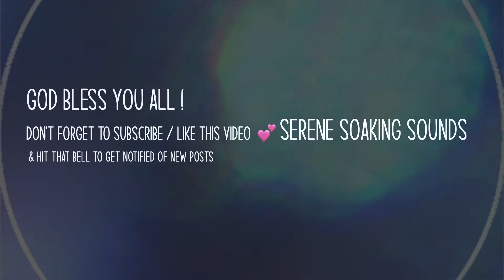Ephesians // Waterfall // Uplifting Hike // Spoken Scripture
💚What a Special Day it is indeed 💚
The Resurrection of Jesus Christ plays a crucial role in our salvation, yet we only celebrate it once a year, so to that I say let us celebrate every Sunday like resurrection Sunday! - Romans 4:25 tells us that Jesus was “raised for our justification.” and what a loving father we all have that he would sacrifice all that he has for us, his children.

When you think about it, the belief & realization of the resurrection of Jesus defines & separates Christianity, solidifying that God loved the world so much, that he gave us his son son as a sacrifice for our sins, who was then raised from the dead completing all that needed to be done in order for us to have the free gift of salvation. Now all we have to do is accept it &  pass along this extremely vital news ! How Great is our God ! How Amazing is Jesus ! Thank you Jesus for what you did for us all that day on the cross!

💚Would you help this channel grow💚

Let's get the Good word out there !

Serene Soaking Sounds
If you want to contribute to the next video it is always appreciated - ♥️

The goal of this channel is to showcase the beauty, stillness and absolute peace that is found in our Lord God. I do this through soundscape, visual representation, scripture reading & storytelling. He is what inspires me to create these videos